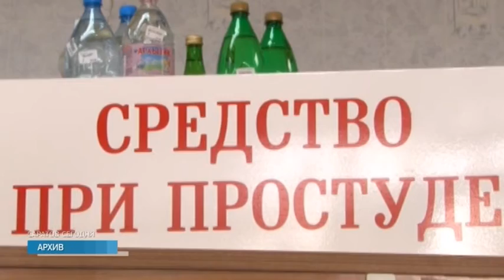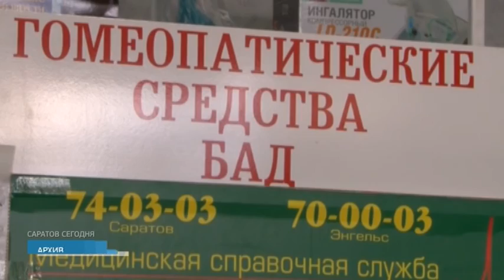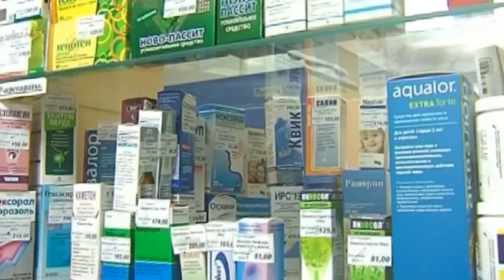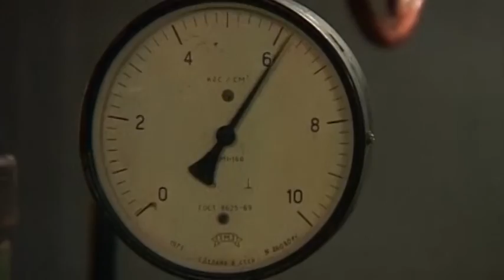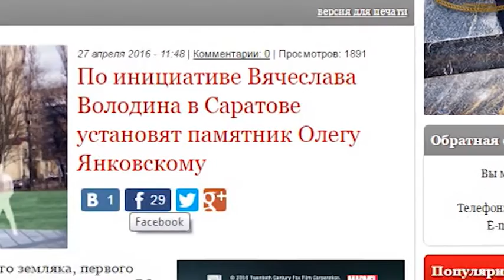Саратов Сегодня - 28 апреля 2016